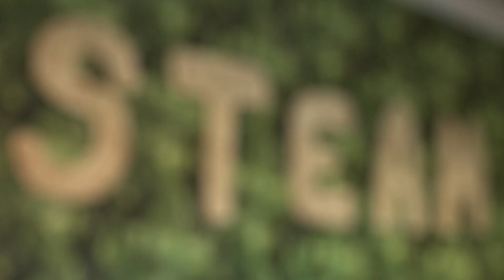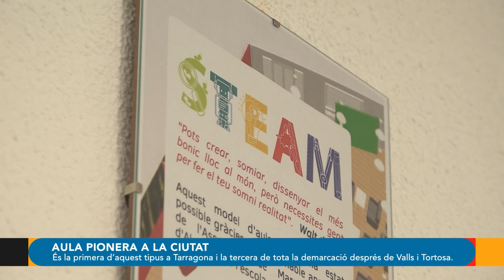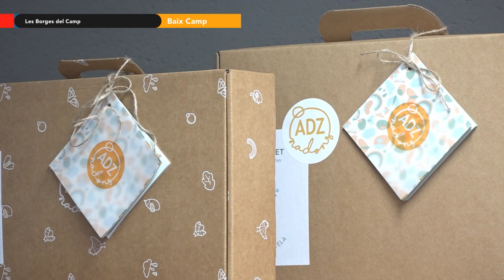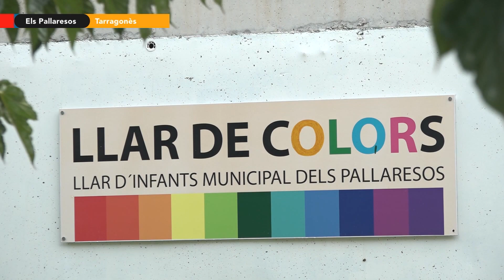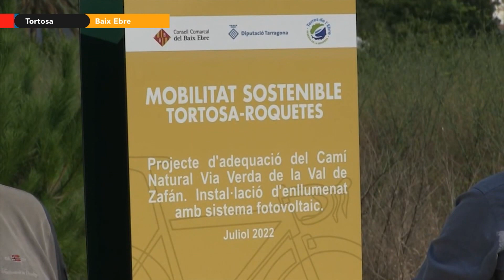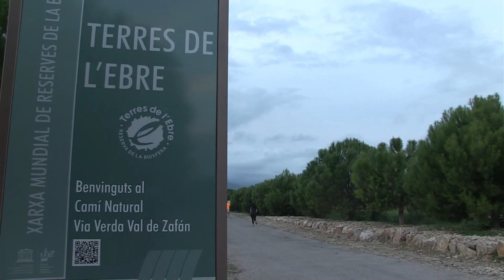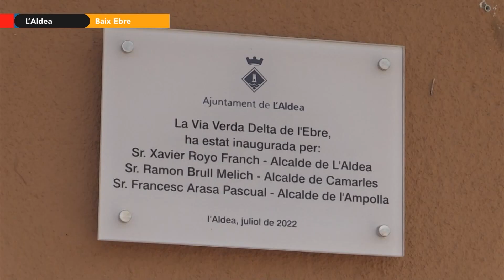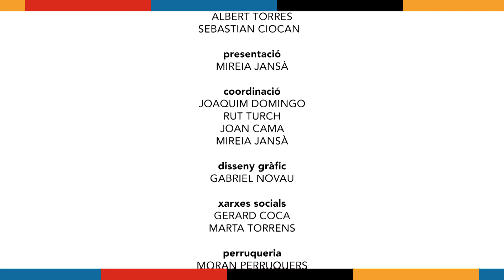Destí 2030. Capítol 13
El quart objectiu de desenvolupament sostenible apel·la a una educació de qualitat per a les generacions que ens han de succeir. Avui ens fixem en les aules STEAM, uns espais d’aprenentatge dins de les escoles que tenen per objectiu estimular l’alumnat i oferir-los un espai relaxat per aprendre. A la nostra demarcació, oficialment, n’hi ha dues de registrades: una a Valls i l’altra a Tortosa. Avui entrem a la que acaba d’inaugurar l’escola Vedruna Sagrat Cor de Tarragona. Es converteix així en la primera de tota la ciutat i avui la coneixem al programa Destí 2030.